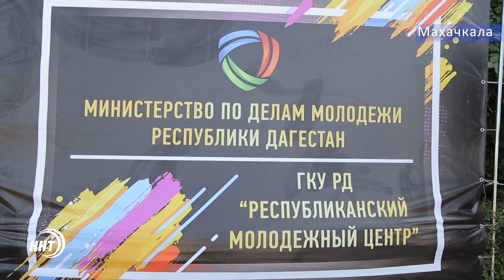День молодёжи прошёл в Махачкале